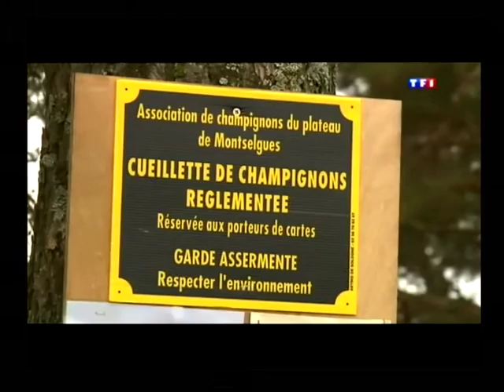Une façon de montrer notre beau pays Ardéchois !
Il y a en Ardèche des paysages plus que magnifiques, tout le monde sait ça. Mais savez vous qu'il y a d'autres façons, pour attirer l'attention et mobiliser un bout du JT de FR1 ?  Pas forcément en faisant admirer nos belles montagnes et vallées impressionnantes. Pas non plus par ce patrimoine exceptionnel que sont les canaux d'irrigations ancestraux que nous essayons de sauver . Tout simplement en parlant des champignons... Tellement fournis que désormais, à Montselgues, ils seront  taxés...
   Non, non on se plaint pas, c'est bien qu'on réglemente car il y a trop d'abus. C'est surtout formidable qu'on ait eu droit à un petit bout d'un JT... Et qu'on ai entrevu un peu de terre Cévenole, donnant a tous les 'aguerris du coin de l'œil', envie d'aller voir plus loin... Merci FR1...
. C